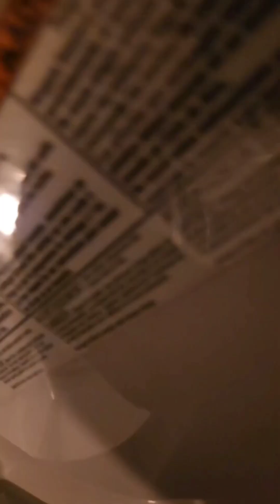how to clean a stain